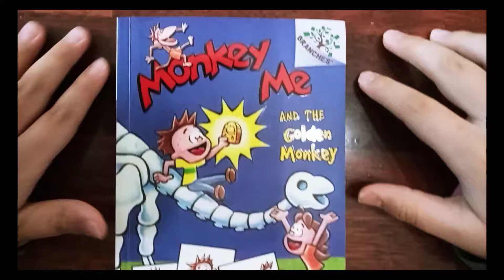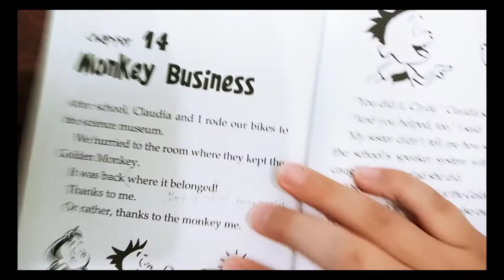monkey me and the Golden monkey chapter 13